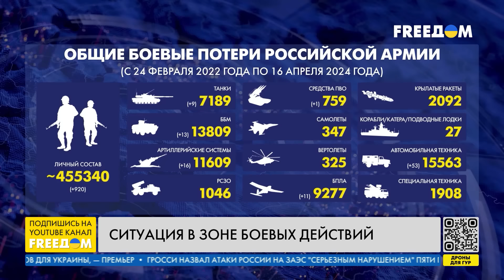Россия заплатит по счетам. Резолюция ПАСЕ | Новости на FREEДОМ. 16.04.24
О голосовании ПАСЕ за резолюцию о передаче российских активов Украине, новых угрозах для Запорожской АЭС и учениях НАТО на границе с РФ узнавайте в итоговом выпуске новостей "Наше время" на телеканале FREEДОМ.